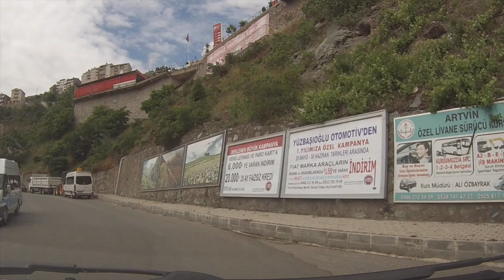Hopa - Artvin yolu (Gerçek zamanlı)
Karadeniz Otoyolu'ndan Artvin'e saptıktan sonraki Hopa - Artvin Yolu. Sırasıyla Hopa, Cankurtaran, Borçka, Artvin'den geçerek, Artvin Merkezdeki Artvin Devlet Hastanesi'ne kadar gider. Yani zorunlu hizmetimi yapmak için teptiğim yolun bir kısmı.
Cankurtaran 6:10
Borçka 20:25
Borçka Barajı 23:28
Artvin 46:57
Artvin Çarşı 54:15
Artvin Devlet Hastanesi 58:17